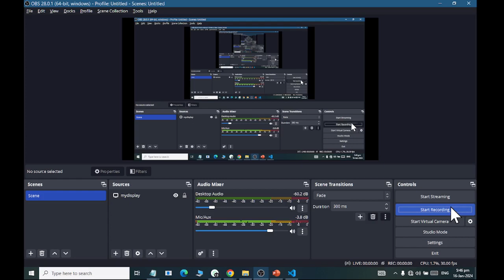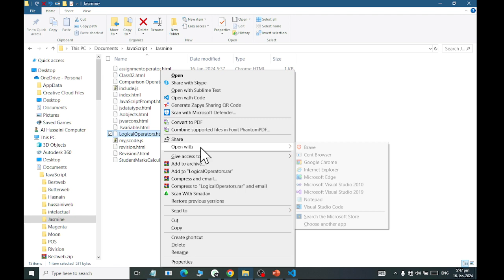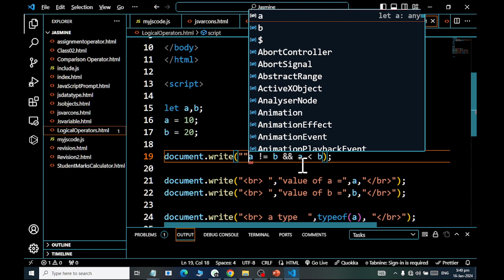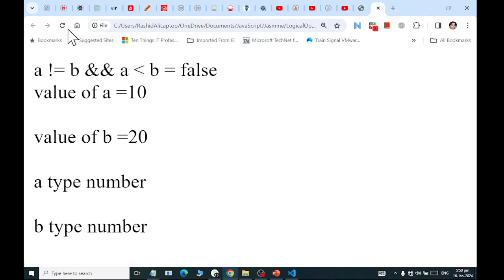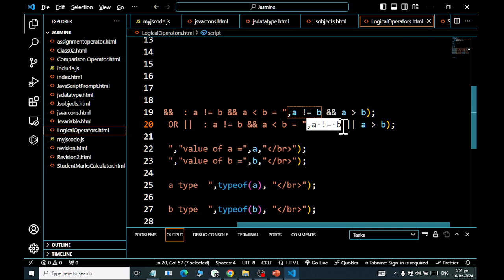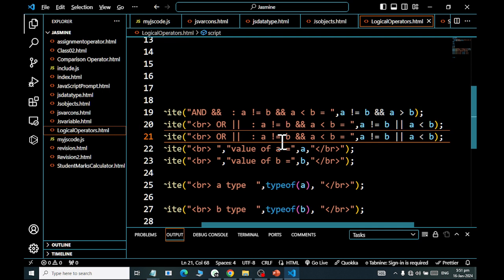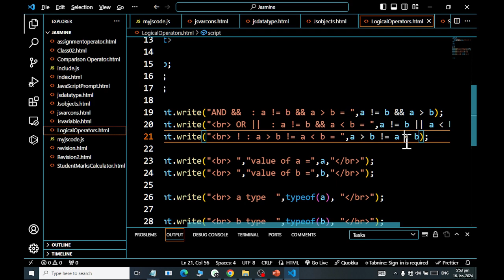JavaScript Logical Operators Class 14 2024 RASHID IT WORLD